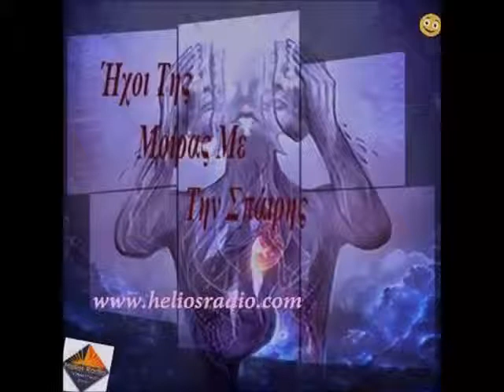Ήχοι Της Μοίρας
Μια εκπομπή με διάφορα θέματα εκπομπές & πολύ μουσική,,
Κάθε Παρασκευή στις 4:00 το μεσημέρι στο HeliosRadio ...
**Αλλά και απ ευθείας από κινητά Android, πληκτρολογώντας απλά την σελίδα μας στο κινητό σας.